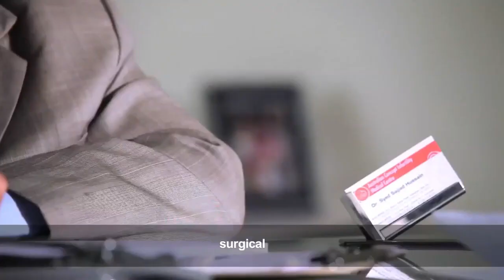Dr. Syed Sajjad Hussain | Public Service Message | ACIMC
Dr. Hussain is a graduate of medicine from Dow Medical College. He passed the Sindh Public Service Commission exam in 1974 and joined the Health Services of the Government of Sindh. Throughout his career of 34 years with the Government of Sindh, Dr. Hussain held many important positions. He is currently engaged with the Australian Concept Group since 1998 as the Chief Executive Officer (CEO).

The “Australian Concept Infertility Medical Center” was established in Karachi in 1998 by transferring technology and expertise from Australia. Since then ACIMC has helped countless couples to have their dream baby – the baby they desired so much! Up till now, over 8000 babies have been conceived,

The ACIMC is at the fore-front of fertility technology, consistently recording high success rates, a substantial percentage of our cases have had positive results with more than 8000 pregnancies. Our programs address both male and female infertility problems with thoroughness.